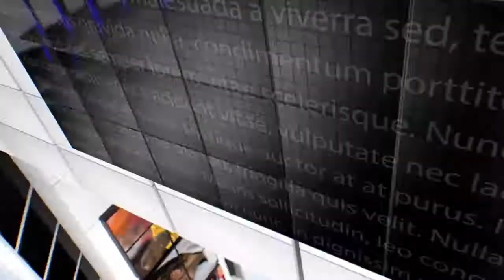IPN NEWS - बाल दिवस पर रक्तदान